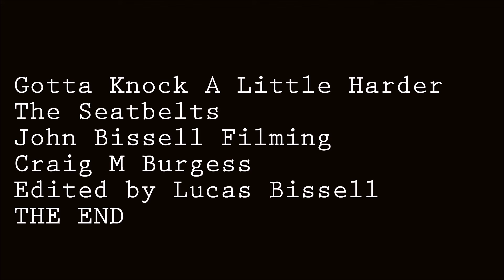Thrilla Ride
You know it's thrilla, thrilla ride, you're riding to survive inside a killer, thrilla, riiide!

Song used is Gotta Knock A Little Harder by the Seatbelts